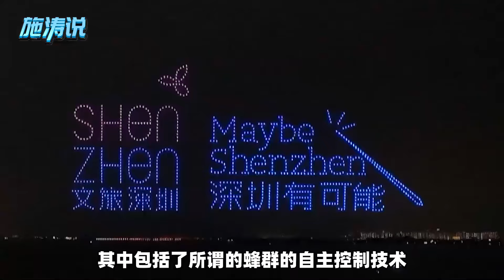國慶「賽博煙火」嚇壞了全世界，中國的能力不允許「韜光養晦」了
在國慶日深圳1萬多架無人機上演了一出賽博煙火的好戲，但這一齣好戲卻把國外的網友給嚇壞了，中國的實力已經不允許我們繼續韜光養晦了